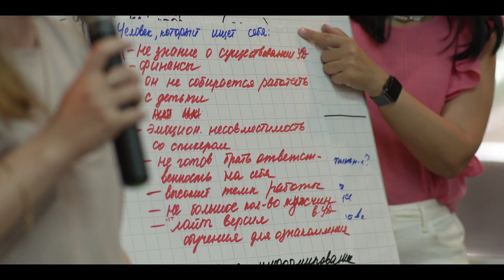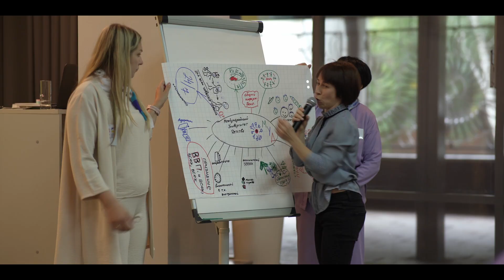Школа лидеров 2023 - День 4